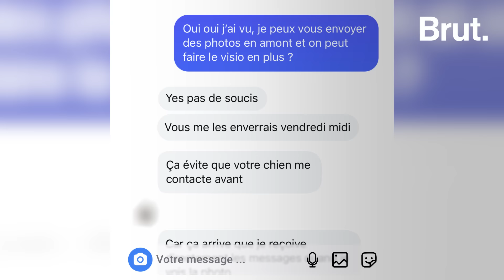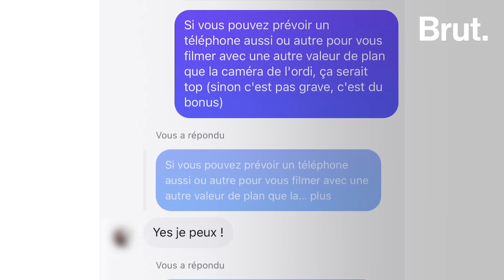Communication animale : arnaque ou réalité ? 🤔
Sur les réseaux sociaux, à l'aide d'un simple nom ou d'une photo, certains personnes assurent pouvoir entrer en contact avec nos animaux de compagnie et nous transmettre leurs messages… Alors on a voulu en savoir plus : est-ce un rêve, une réalité, une manipulation ou même un danger ? Notre journaliste Florian Thomas a testé avec son chien, Saez.